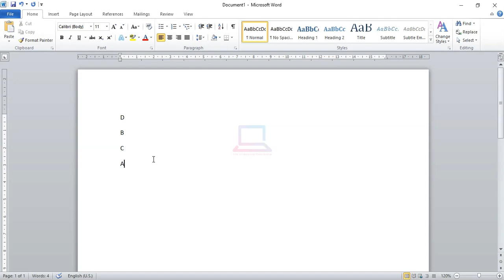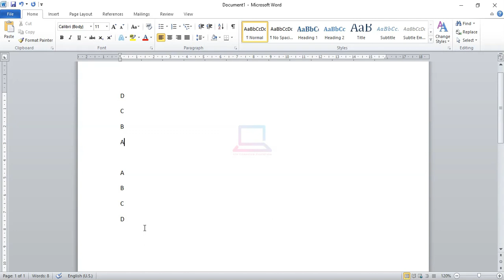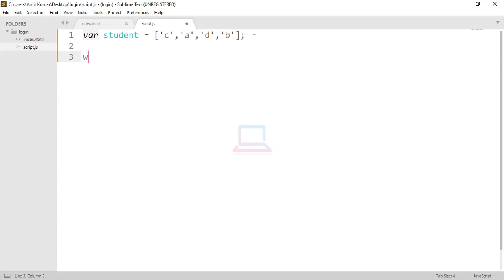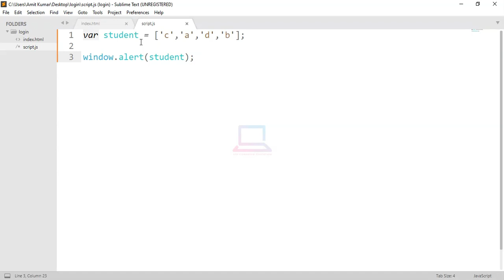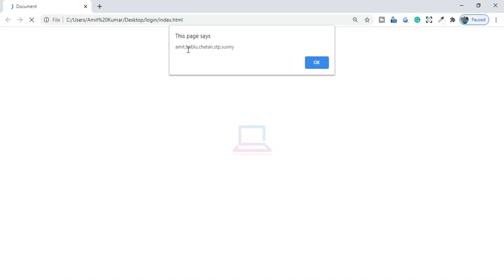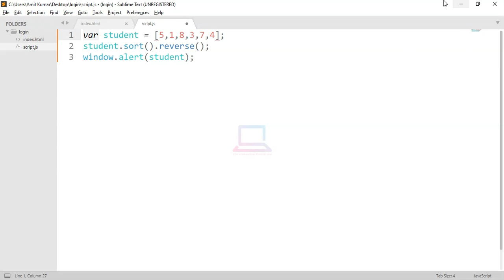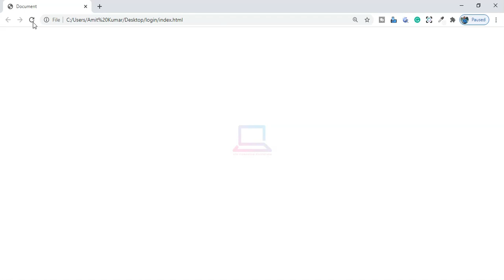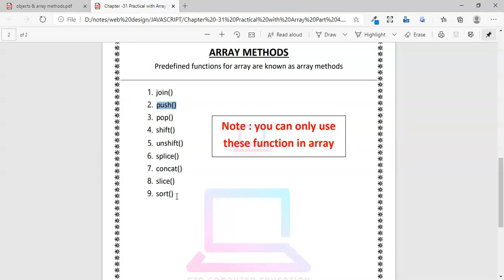Practical With Array in JavaScript Part 5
Welcome to our tutorial on practical applications of arrays in JavaScript! In this video, we will be exploring how to use arrays effectively in real-world programming scenarios.

We will start by introducing some common programming challenges that can be solved using arrays, such as finding the highest or lowest value in an array, counting occurrences of specific values, and reversing an array. We will demonstrate how to solve these challenges using array methods and functions.

We will also cover how to use arrays to manage and manipulate DOM elements in web development, such as selecting and manipulating elements based on their index in an array.

Whether you are a beginner or an experienced developer, this tutorial will provide you with practical insights into using arrays in JavaScript. By the end of this video, you will have a solid understanding of how to leverage arrays effectively in your programming projects.

So, join us for this informative tutorial on practical applications of arrays in JavaScript, and take your programming skills to the next level!